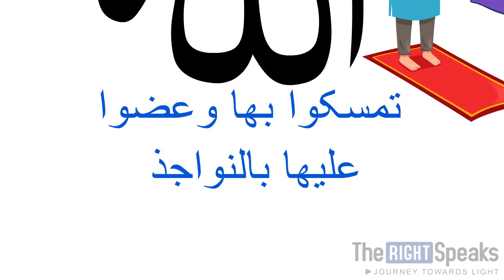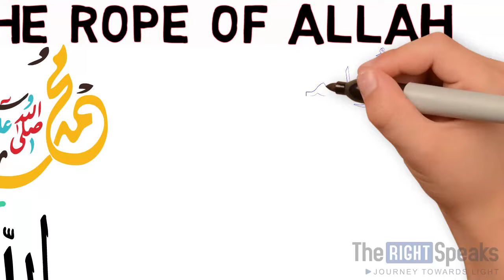Holding Fast The Rope Of Allah | Shiekh Abdullah Nasir Rahmani | Animated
[Holding Fast The Rope Of Allah]  Speaker : Shiekh Abdullah Nasir Rahmani